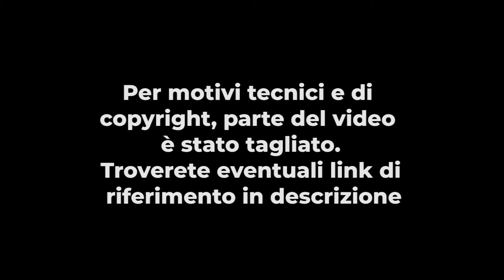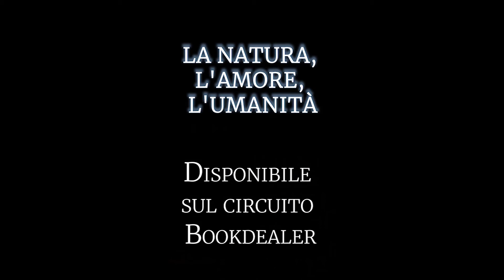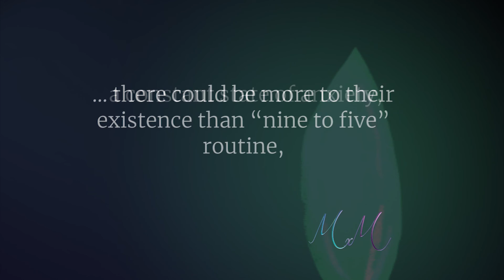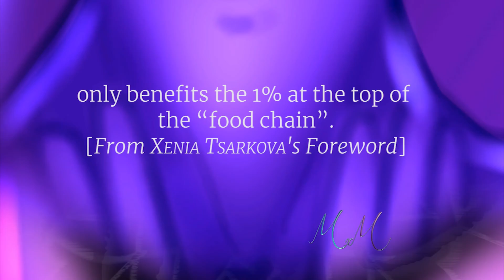Sinergia Mentale Reaction #10 Ely Kyle&Keanu ~Finale con "Garab"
Rete artisitica e sociale che ha lo scopo di crescere, conoscere e condividere con voi ed insieme a voi.